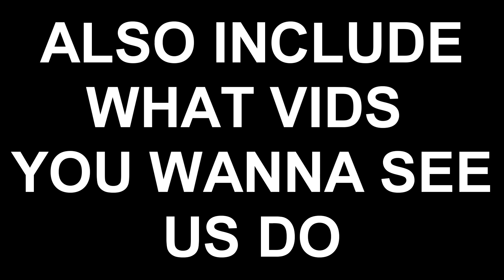GIRLFRIEND VS BOYFRIEND GONE WRONG! COMEUP TIMMY AGAINST STEPH CURRY!! NBA 2K17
Me and my gf 1v1 in NBA 2k17 !! Comeup Timmy vs steph curry.. Who wins?

NBA 2k17 boyfriend girlfriend, girlfriend vs boyfriend NBA 2k17, 1v1 gone wrong, 1v1 bf vs gf,
Girlfriend gone wrong, girlfriend plays NBA 2k17, bf vs gf, GONE WRONG, GIRLFRIEND GONE WRONG